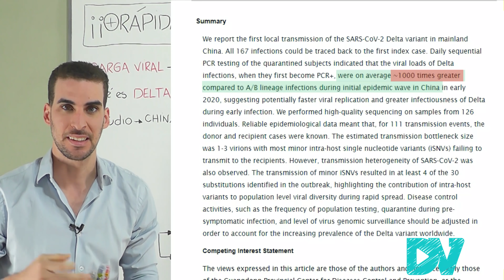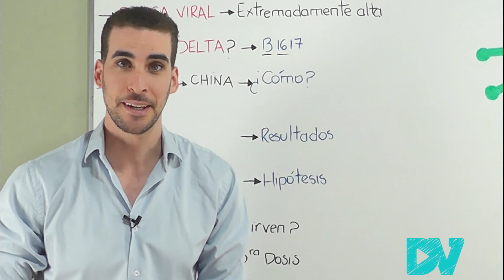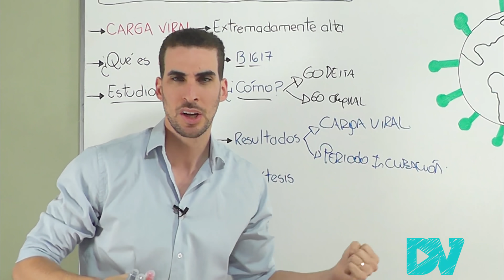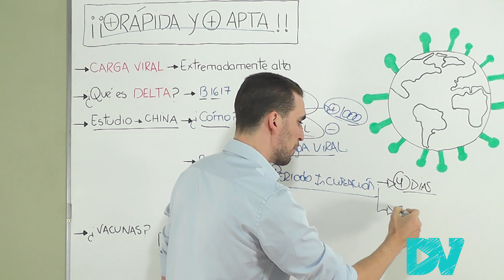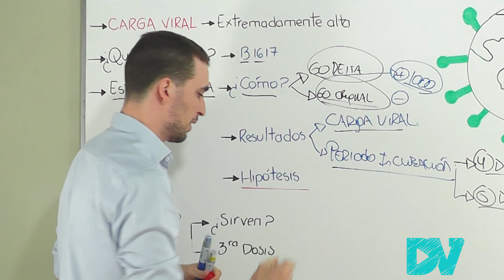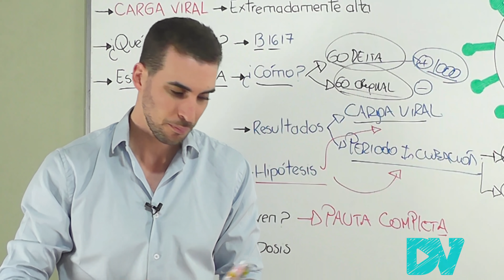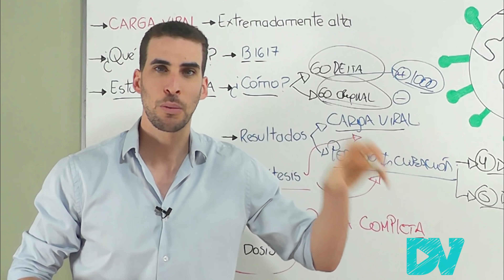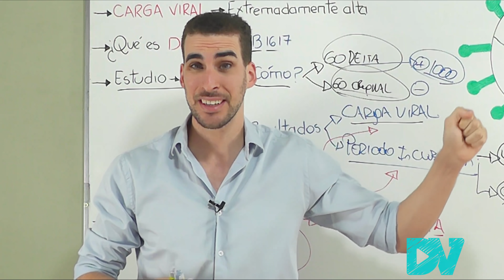COVID 19| MIL VECES más VIRUS: OMS en ALERTA variante DELTA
El MUNDO en ALARMA, la OMS explico que la variante DELTA del CORONAVIRUS podría generar mil veces mas carga viral que variantes originales surgidas en Wuhan.
Según un estudio chino y un estudio canadiense aun no revisado por pares esto podría ser una realidad.
La vacunación especialmente con 2 dosis , pauta completa sigue siendo la mejor manera de protegerse.

CAPITULOS:
00:00 Variante DELTA 1000x mas VIRUS
01:10 estudio CHINO
02:00 RESULTADOS: Carga viral y Periodo Incubación
04:10 ¿Por qué se transmite tan rápido?
05:20 VACUNAS: Cansino Pfizer, AstraZeneca, Moderna, Johonson y Johnson, Sinhoparm.
07:30 3er Dosis, caso ISRAEL
08:20 ¿COMO CUIDARME?